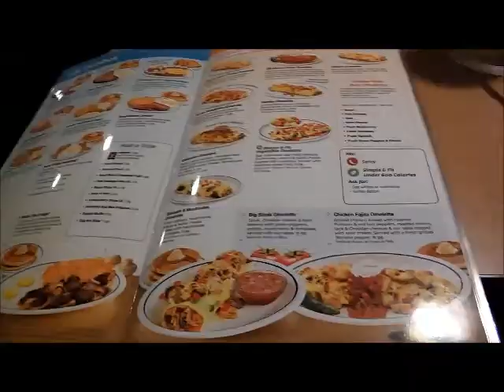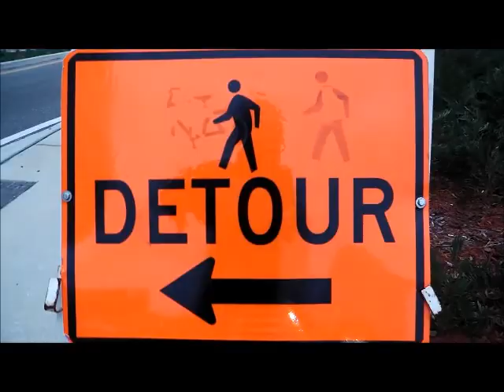USA December 2014 - Florida - FYA Fest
Song: Easy Easy, by King Krule